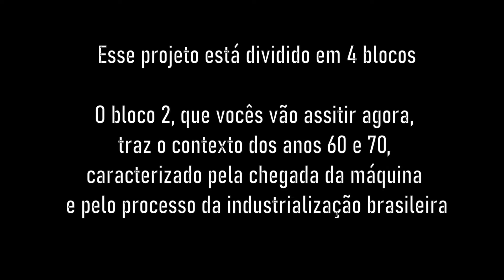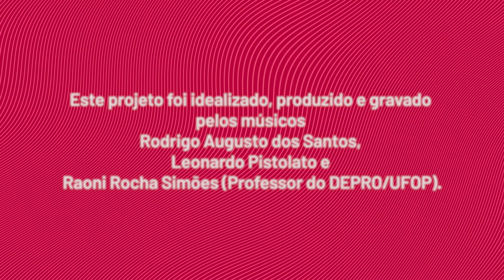UFOP EM CASA | Work n' Roll - Cantando o Trabalho 2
Desenvolvido durante a pandemia da Covid-19 o projeto musicado "Work n' Roll - Cantando o Trabalho", utiliza a música popular para representar a visão dos artistas, sobre o trabalho no Brasil, em diferentes épocas.
 Produzido pelos músicos Raoni Rocha Simões, Rodrigo Augusto dos Santos e Leonardo Pistolato o Work n' Roll está dividido em quatro partes.
 A segunda parte se refere ao período entre 1960 e 1970.
 Confira!